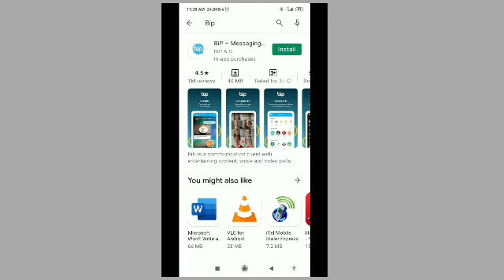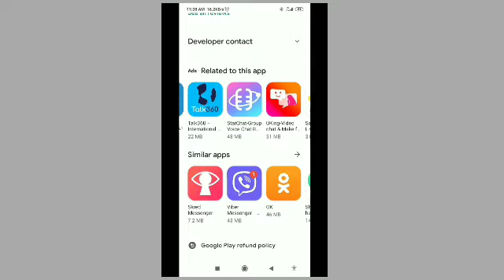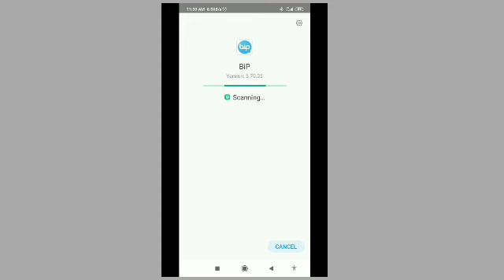নতুন ওআটসপ এখন বিপ সবার সেরা।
সবাই শান্তিতে থাকুন।